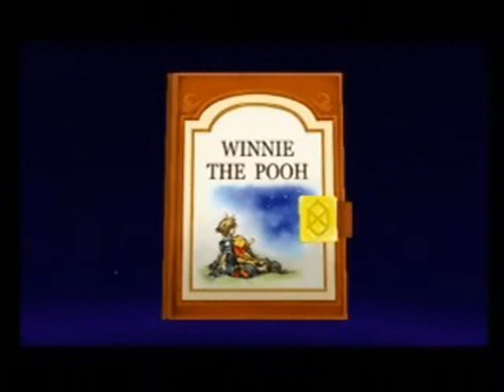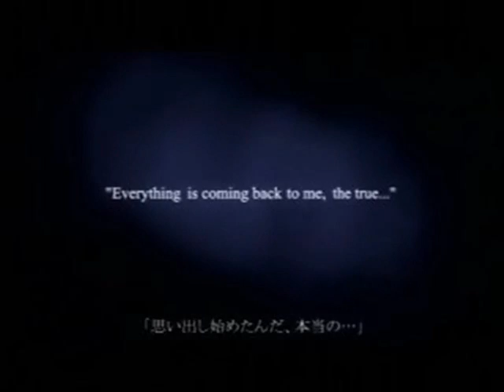End Song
kingdom hearts ending song
first vid please be nice